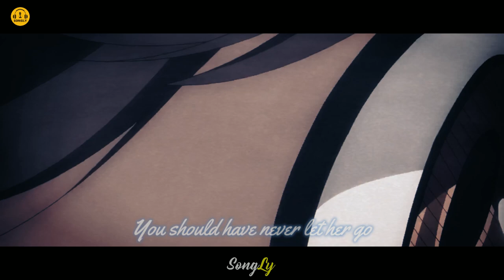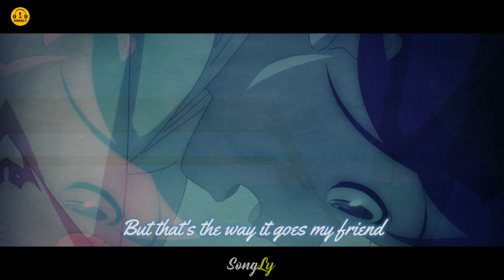NEVER LET HER GO (Lyrics)- MARC ROBILLARD Lyrics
Lyrics for "Never Let Her Go" by Marc Robillard lyrics video

Never Let Her Go Song by Marc Robillard
Lyrics

Everything you see
Reminds you of how it was
No matter where you go
Or how much you drink
You'll never escape it cuz
You're still in love with her

But she's moved on
You're hanging on
To something that's gone
I know that it burns
It's been so long
And it all feels wrong
Cuz you're still in love with her

Sometimes you gotta get real low
And live a life all on your own
Lose it a bit before you know
You should have never let her go

I know, it hardly makes no sense
But that's the way it goes my friend
Sometimes you gotta be alone to know

Now it’s so clear to see
The writing is on the wall
You never really know just how much she means
Until she ain't there at all

But she's long gone
You wish you knew before you were wrong
I know it that burns, and It's been so long
And you can't move on

00:00 LIKE
00:10 SHARE
00:30 SUBSCRIBE
01:00 CLICK THE BELL
02:00 THANK YOU